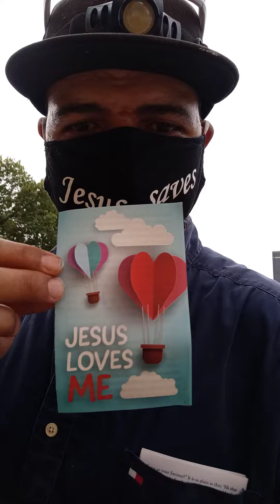Jesus loves me bible track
Be encouraged stay encouraged